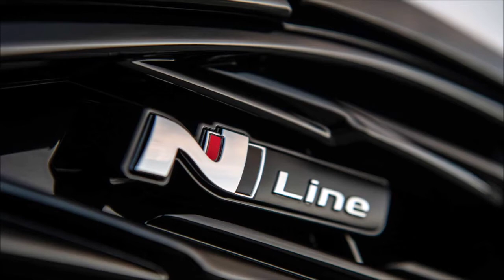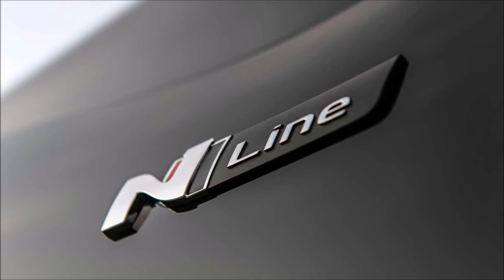2022 HYUNDAI SONATA N LINE NIGHT EDITION Review Release Date Specs Prices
2022 Hyundai Sonata N Line Night Edition Review, Release, Date, Specs, Prices, and Photos.
New 2022 Hyundai Sonata N Line Night Edition from $34,750 MSRP.

The limited-production Hyundai Sonata N Line Night Edition, that debuted in the Paramount Pictures' action film "Snake Eyes: G.I. Joe Origins", is now available at dealerships. This new offering for the performance-oriented Sonata N Line appeals to enthusiasts with carbon fiber parts, matte black accents and dark chrome exterior badges. Production of the Sonata N Line Night Edition will be limited to 1,000 cars. The Night Edition will be available in either Phantom Black or Quartz White.

The 2022 Sonata N Line Night Edition is priced at $34,750 with a destination charge of $1,025.

Hyundai Sonata N Line Night Edition includes all the features of the standard N Line performance model, but also adds black appearance accents:

Carbon fiber rear lip spoiler (Carbon Fiber Reinforced Plastic)
Matte black 19-inch unique alloy wheels
N logo wheel center caps (Carbon Fiber Reinforced Plastic)
Red painted brake calipers
Dark chrome front "H" Hyundai badge
Dark chrome rear "H" Hyundai and "Sonata" badges
Available in Phantom Black or Quartz White
Matte black mirror cover (body color on Quartz White)
Matte black upper door handle cover (body color on Quartz White)